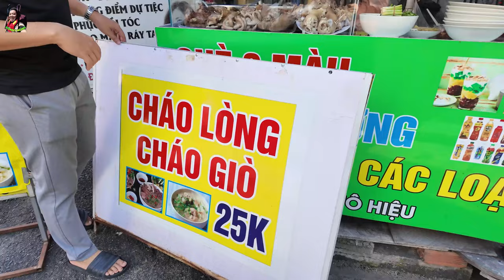Siêu dễ thương cô chủ bán cháo lòng 25k miễn phí bánh quẩy với món xí quách giò ấm lòng sáng sớm.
Địa chỉ: Hẻm 202 Tô Hiệu và Hoàng Hoa Thiều, Quận Tân Phú
Giờ hoạt động: 6:00 - 11:00